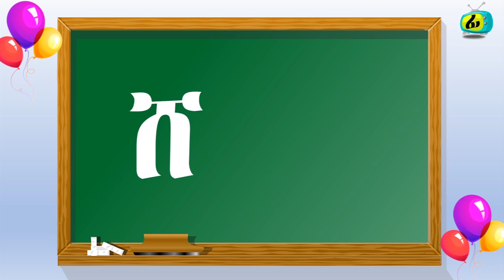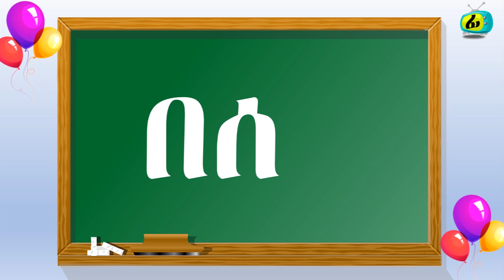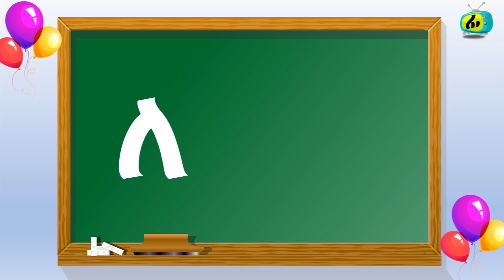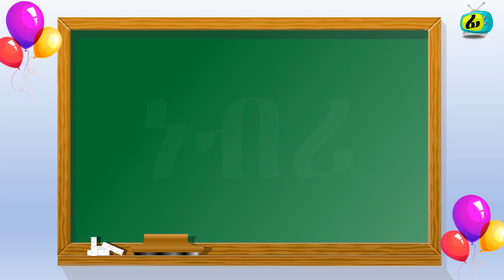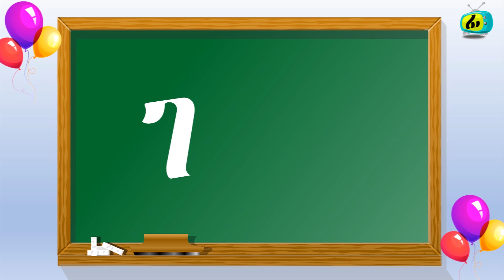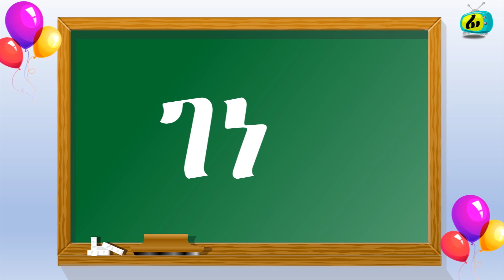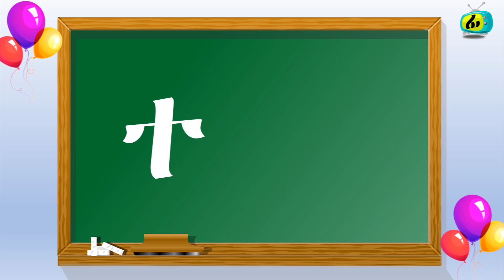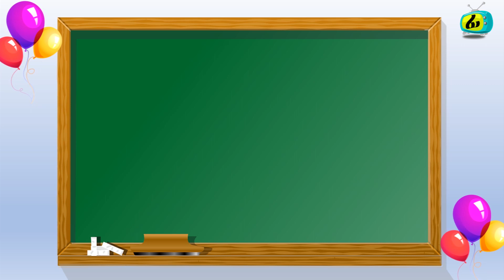Tigrinya Reading Words Practice - መለማመዲ ንባብ ቃላት - PART 1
Tigrigna language for Eritrean and Ethiopian kids. Learn Tigrigna Alphabets, Numbers and Words in easy and entertaining lessons. Tigrigna is a Semitic language widely spoken in Eritrea and northern Ethiopia. Kids from native Tigrigna parents growing in diaspora do not have the chance to learn Tigrigna in academic fashion. Fidel TV is dedicated to be a platform where those kids can come closer to their native language in a modern style.

Thank you for visiting Fidel TV.

ፊደል ቲቪ - 📺

ቆልዑ ቋንቋኦምን ባህሎምን ብዘዘናግዕን ኣድማዕን ኣገባብ ዝምሃሩሉ ውሑስ ቦታ ። ደቅኹም ፊደላት ትግርኛ፡ ቃላት፡ ሓረጋትን ቀለልቲ ሓረጋትን ብቐሊሉ ክመሃሩ እዮም። ነተን ቪድዮታት ምስ ረኣዩ ኣብ ቋንቋ ትግርኛ ዘለዎም ብቕዓቶም ብቕልጡፍ ክመሓየሹ እዮም። ነተን ቪድዮታት ኣስተማቕርወን።

ኣብዛ ቪድዮ እዚኣ ህጻናት ምስ ዕስራ እንስሳታት ዘገዳም ክላለልዩ እዮም እዮም።

FIDEL TV -  📺

A safe space for Tigrigna descendant kids in diaspora to learn their native language Tigrigna and culture in an entertaining and effective methods. Your kids will easily learn Tigrigna alphabets, words,  phrases and simple sentences. After watching those videos they will quickly improve in their Tigrigna communication proficiency. Enjoy the videos.